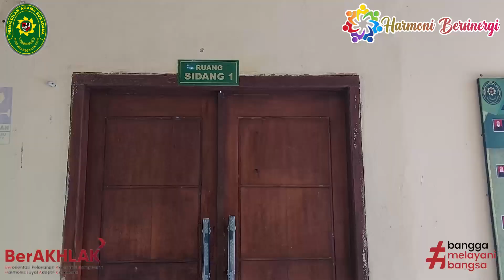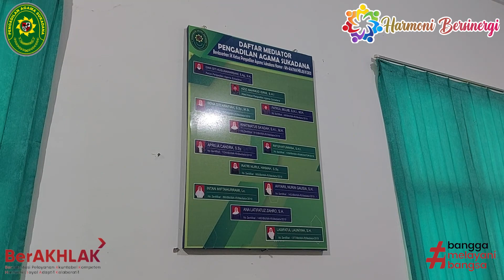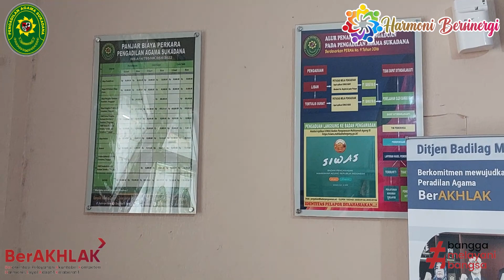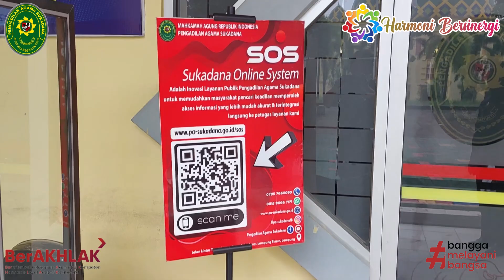DEKORUM RUANG SIDANG DAN PTSP - PENGADILAN AGAMA SUKADANA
DEKORUM RUANG SIDANG DAN PELAYANAN TERPADU SATU PINTU (PTSP) - PENGADILAN AGAMA SUKADANA